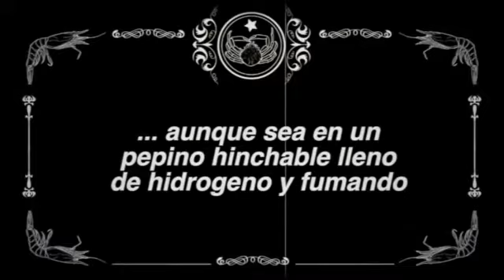Txosna Sinkuartel 2016 - Los locos años 20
La txosna 2016 de SINKUARTEL se pone calentita recreando los bailongos años 20. Zeppelines, callejones oscuros, charlestón, Buicks, clubs nocturnos, aterciopeladas sesiones de cine, Josephine Baker, Buster Keaton, gangsters a troche y moche, una Ley Seca bastante húmeda, perlas y mucho champagne. En los locos años veinte todo va a toda velocidad.

Nada puede fallar... ¡en el Planeta Baker!